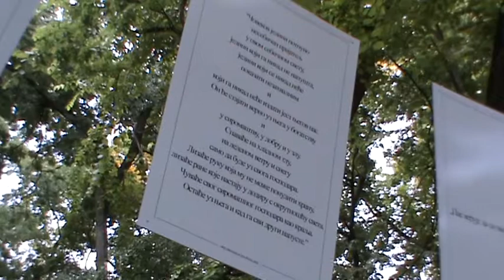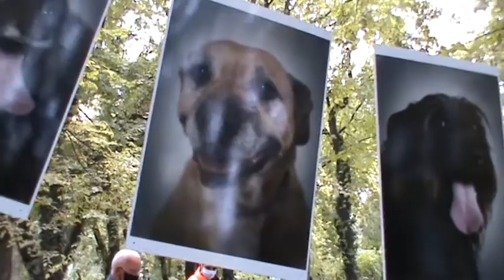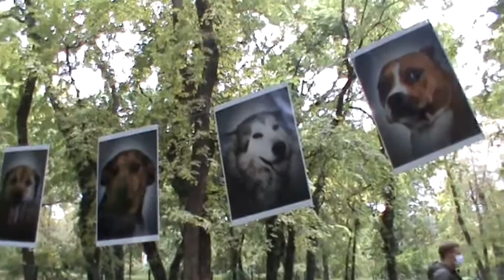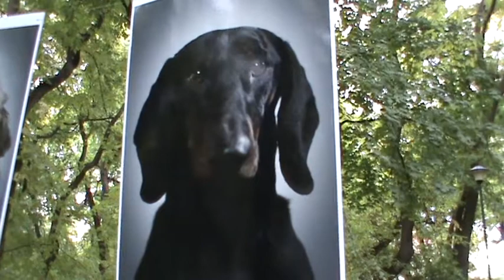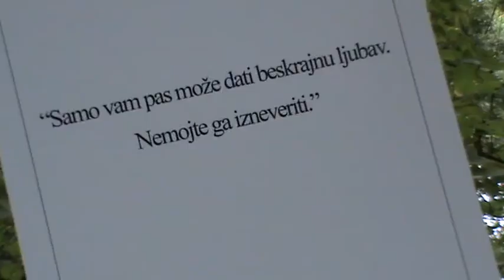Izlozba fotografija pasa 17102020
super-info.rs

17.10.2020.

Održana izložba fotografija pasa iz Prihvatilišta za napuštene životinje

U orgaizaciji Prihvatilišta za napuštene pse i mačke, JKP "Čistoća i zelenilo", u Dudovoj šumi u okviru ograđenog prostora parka za pse, održana je izložba fotografija pasa iz Prihvatilišta pod nazivom "Humanizacija pasa". Autor izložbe je Albert Kečkeš.

- Ova izložba je nastala kako bi pokazali, šta stoji i šta se dešava iza ovih fotografija kojima pozivamo sugrađene da dođu u naše Prihvatilište, mi ćemo im rado ispričati koje su životne priče iza ovih fotografija. Cilj izložbe je bio da izvučemo emociju, rekla je rukovodilac Radne jedinice "Zoo higijena", Aleksandra Bukvić Eređi.

Cilj je postignut, a pored fotografija, dvoje od najzaslužnijih za izvlačenje emocija bili su Milica i Don, koji su ponosno prošetali izložbom sa svojim vlasnicima. Njihove tužne priče ipak imaju srećan kraj.

Posetioci su se ovom prilikom mogli informisati o proceduri udomljenja životinja, a u okviru edukativnog sadržaja izložbe, putem štampanih materijala doznati koje su obaveze odgovornog vlasnika, sve o sterilizaciji i CNR programu.